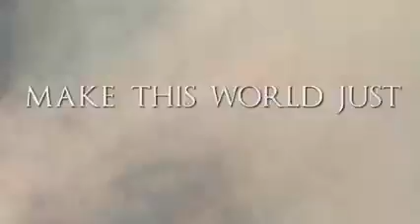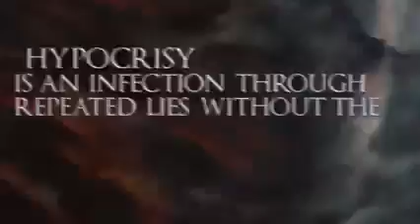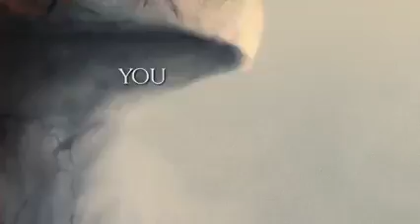DIGGING UP "Unmasking The Hypocrite"